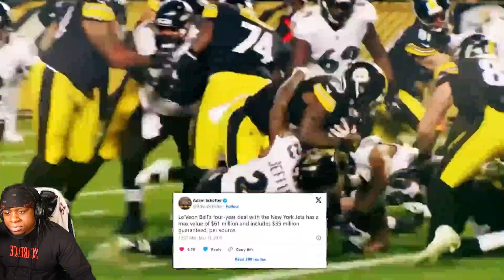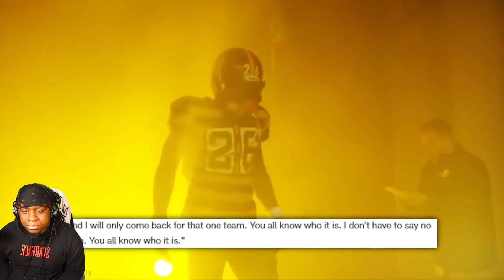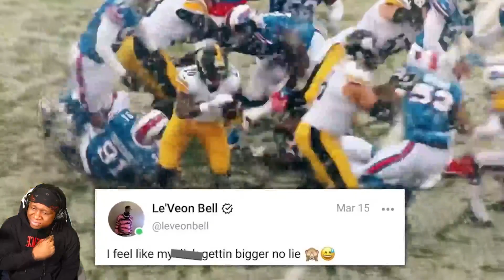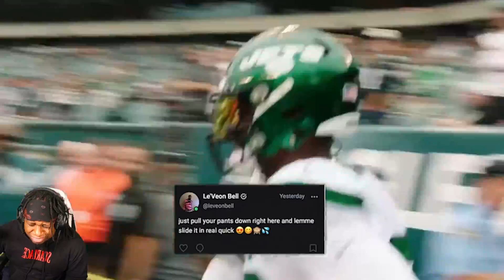REACTING TO Leveon Bell is going Out Sad.